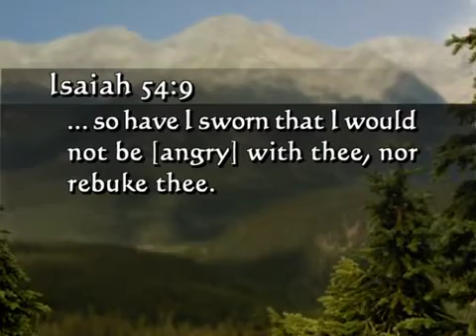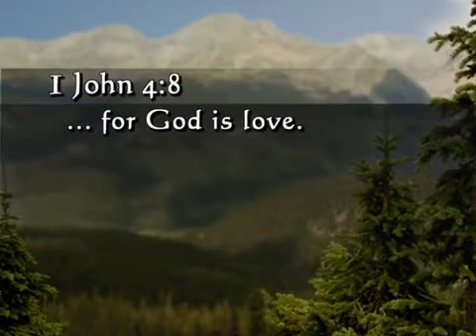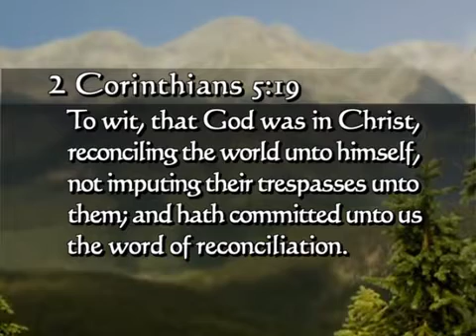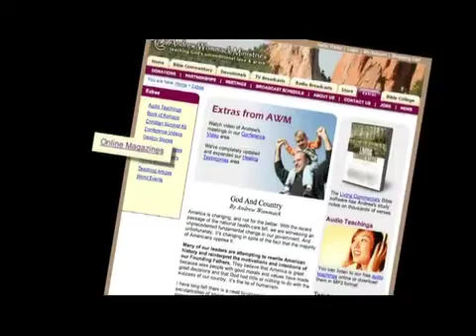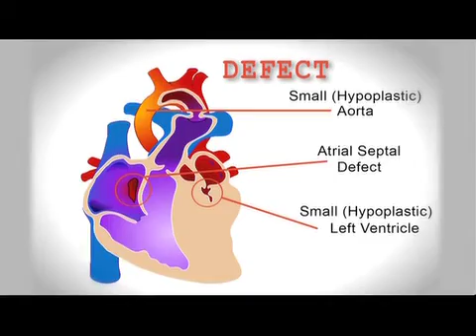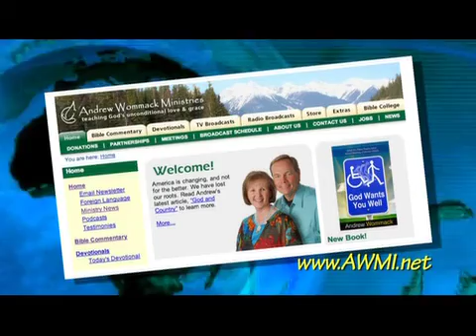Andrew Wommack: Sharper Than A two-Edged Sword - Week 1 - Session 5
Sharper Than a Two-Edged Sword is a summary of the sixteen most important revelations God has given Andrew. Some call these his CliffsNotes versions. Each message addresses a specific topic in an abbreviated form, making it much easier to see how these truths are related and dependent upon one another.